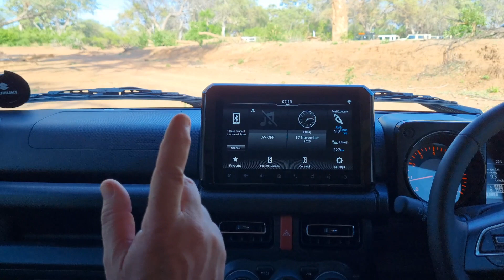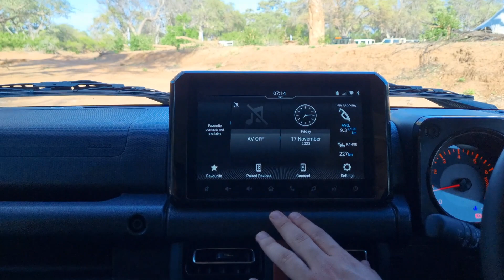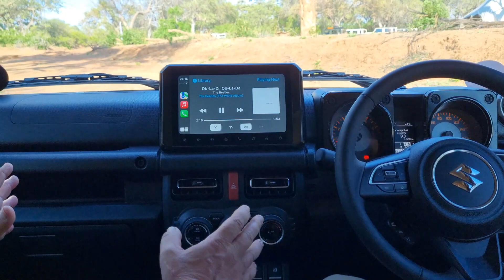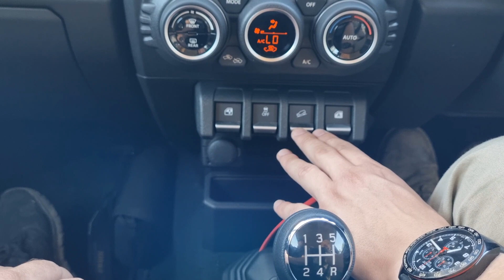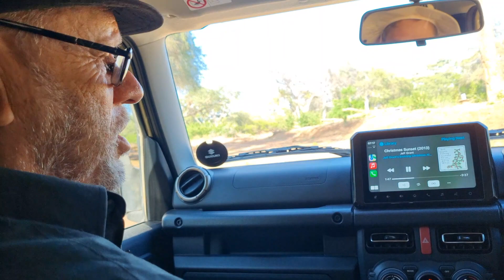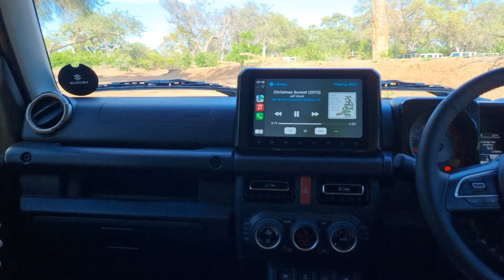Suzuki Jimny 5 Door SA Launch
Straight from the SA launch that took us into the Tuli Reserve in Botswana. You need to see and experience the new larger, but just as capable as ever, 5 door Suzuki Jimny.

Dirt roads, sand and some 4x4 action follow in the next video.